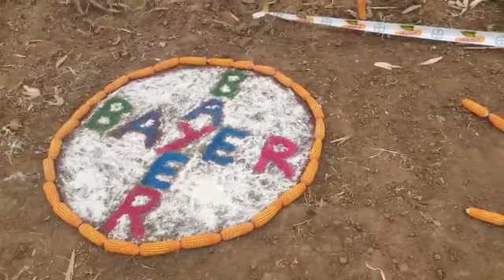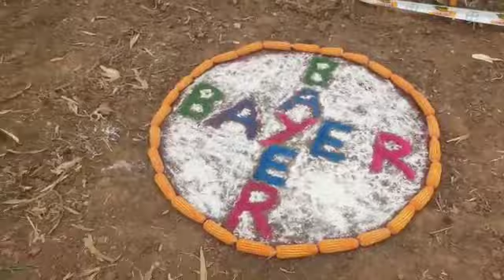బాయర్ వారి DKC 9150 మొక్కజొన్న విత్తనం..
Video from BNK